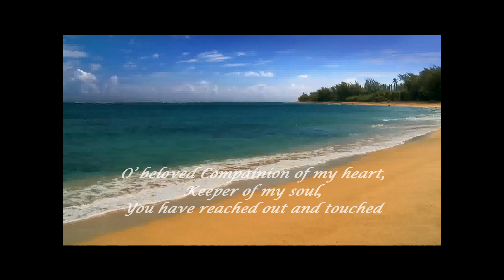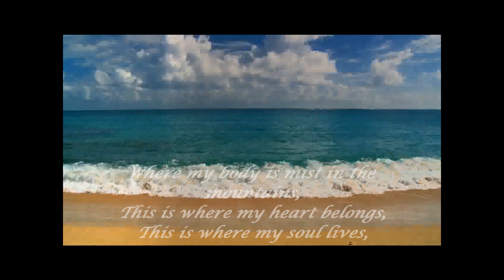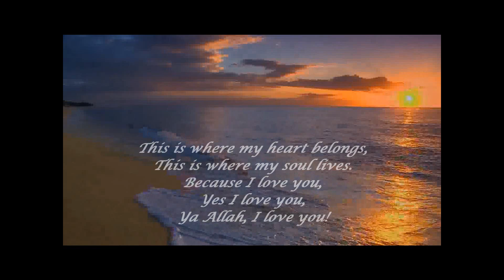Ocean of My Dreams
Ocean of My Dreams: 3 poems by the famous poets: Rumi, Ibn Arabi & A. Yaseen